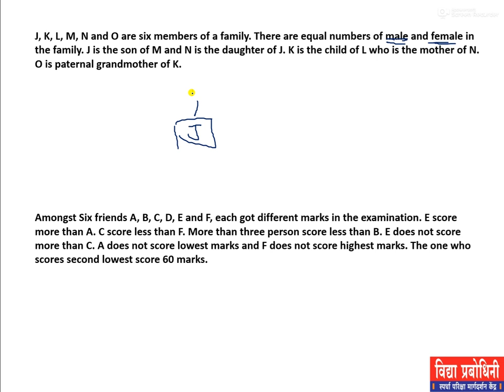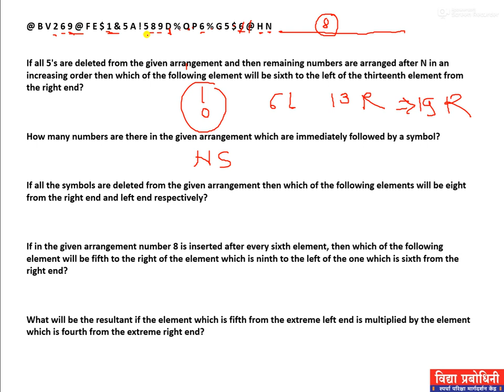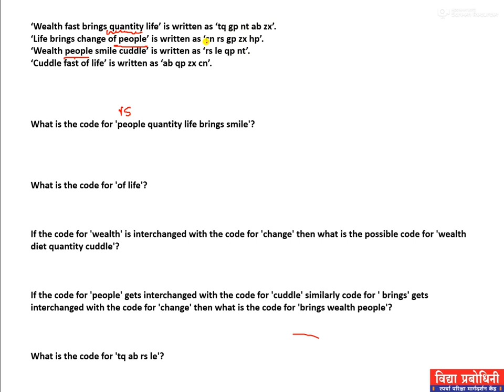Section Wise Analysis of MOCK | RRB, SBI, IBPS Test Series | Reasoning Analysis by Prajakta Ma'am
Mission RRB, SBI, IBPS in 2022 | Daily Online Test Series | Topic Wise, Sectional & MOCK
We are also on Social Media -
To get directions locate us on map -